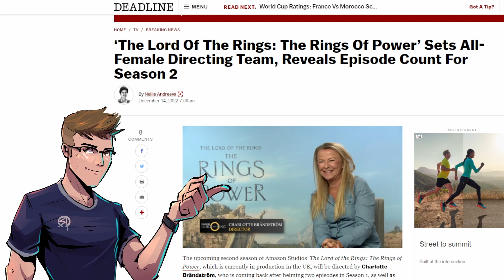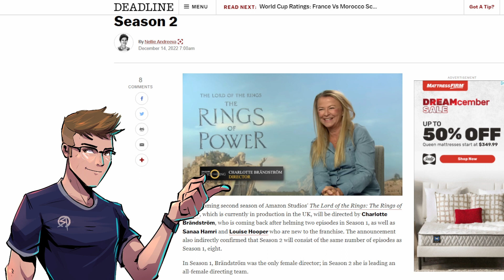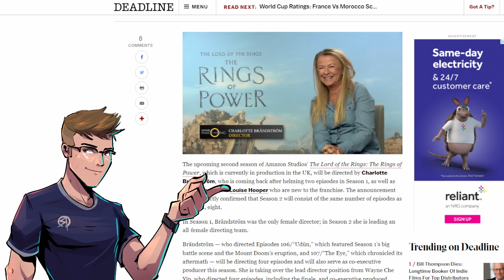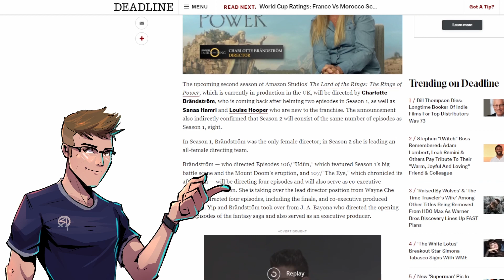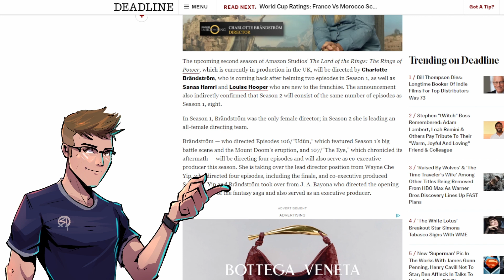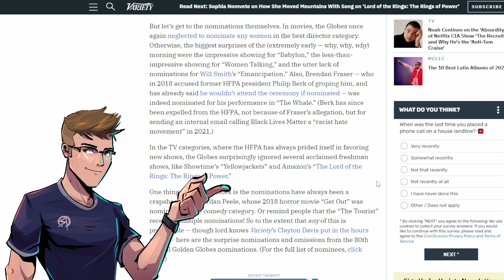All MALE DIRECTORS FIRED From AWFUL Rings of Power Season 2, Amazon Goes INSANE and is DESPERATE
They couldn't even get NOMINATED at The Golden Globes, and what's worse is that the future of the Lord of the Rings RIPOFF will now be FULL female. Let's talk about it...